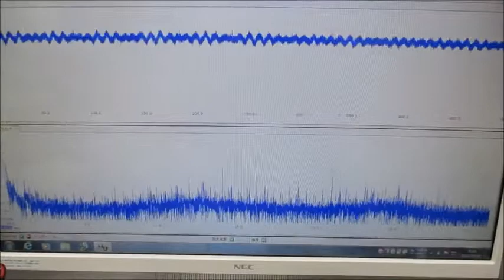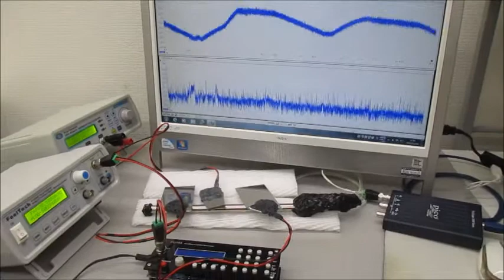超音波システム研究に関する動画（超音波システム研究所）